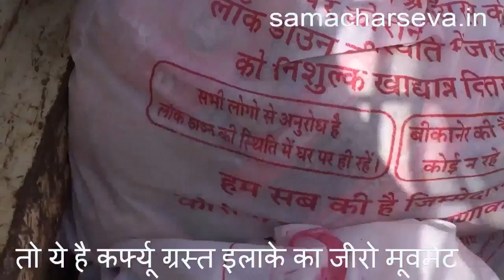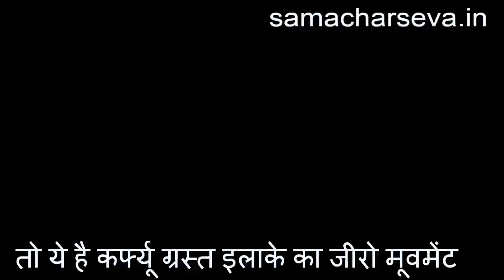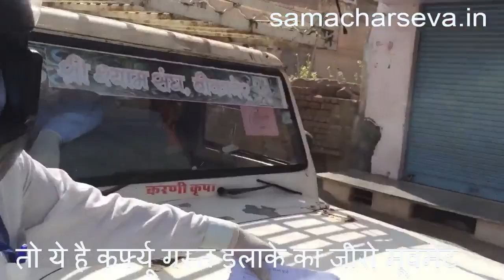ये है कर्फ्यूग्रस्‍त इलाके का जीरो मूवमेंट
बीकानेर, (samacharseva.in)। कोरोना महामारी के चलते बीकानेर के कोतवाली क्षेत्र में भी कर्फ्यू इम्पोज किया हुआ है। मंगलवार सुबह 9 बजे के बाद यहां जो नजारा देखने को मिला वह  कर्फ्यू ग्रस्त  इलाके में जीरो मूवमेंट के प्रशासन के दावे को खोखला साबित करता है। इस इलाके में दूध व सब्‍जी तक का वितरण प्रशासन दवारा तय समय पर प्रशासन की ओर से की गई व्‍यवस्‍था से ही किया जा रहा है। क्षेत्र की दूध, सब्‍जी व दवा की दुकाने बंद करा दी गई हैं। इलाके के 25 अभावग्रस्तम इलाकों को राहत पहुंचाने के लिये मंगलवार को व्यावस्थाी ढंग से नहीं की जा सकी।
Samacharseva.in Best News portal of Bikaner Local News and Events
नमस्कार साथियों,
SAMACHAR SEVA (समाचार) सेवा यूट़यूब चैनल एक न्यू ज ग्रुप है। यह बीकानेर (राजस्थानन) से संचालित है। इसकी न्यू(ज वेबसाइट samacharseva.in है। हमसे फोन नंबर 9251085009, 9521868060 पर कॉल कर सकते हैं, व्हाटस एप पर संदेश दे सकते हैं। एसएमएस भेज सकते हैं। साथ ही 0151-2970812 पर कॉल पर संपर्क कर सकते हैं अथवा अपना संदेश फैक्स कर सकते हैं। हमारा फेसबुक पेज है।